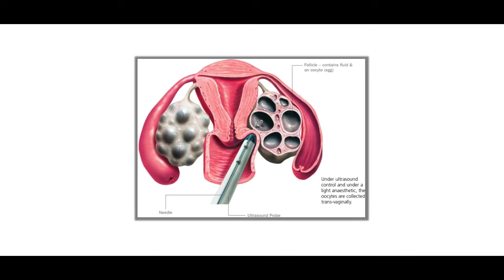IVF - சிகிச்சை பற்றிய முழு விளக்கம் | IVF treatment Process Tamil | Dr.Priya Kalyani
6 Steps of IVF treatment Process
IVF - சிகிச்சை பற்றிய முழு விளக்கம்